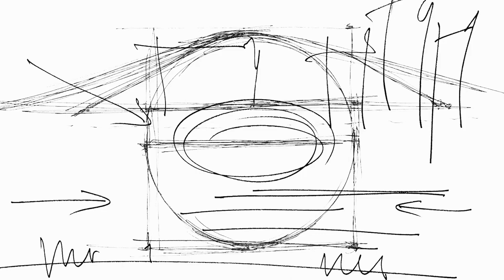Honeck: Beethovenova první má být velmi rychlá • Beethoven’s symphony No. 1 should be very quick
Rakouský dirigent Manfred Honeck s Českou filharmonií nazkoušel Symfonii č. 1 Ludwiga van Beethovena, od jehož narození uplyne 250 let. V rozhovoru před druhým koncertem z předvánoční série Česká filharmonie živě u vás hovoří o svém vztahu k orchestru i o tempech, která Beethoven své první symfonii předepsal.

Přímý přenos koncertu sledujte druhou adventní neděli 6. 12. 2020 ve 20.15 na ČT art a na facebookovém profilu České filharmonie.

Maestro Manfred Honeck rehearsed Symphony No. 1 by Ludwig van Beethoven with the Czech Philharmonic. In this interview before the second concert from the series "Czech Phil live in your living room" the Austrian conductor talks about tempos, which Beethoven set to his first symphony.

You can listen to the concert on Sunday 6th December at 8.15pm CET on Facebook profile of the orchestra. In Germany, Austria and Switzerland it will be available only on Takt1.